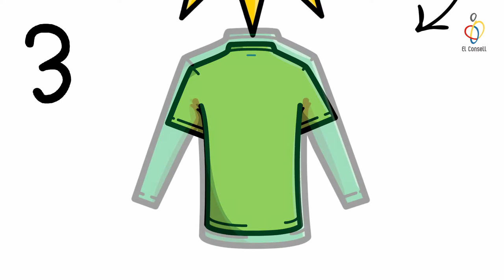Els Tips d'El Consell - Ja ha arribat l'hivern